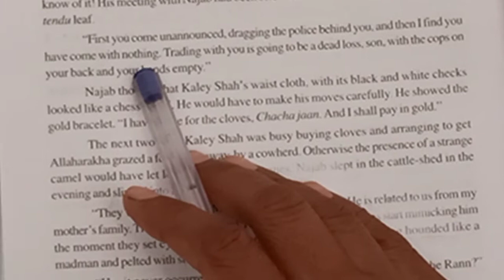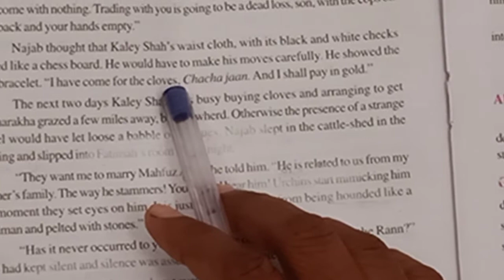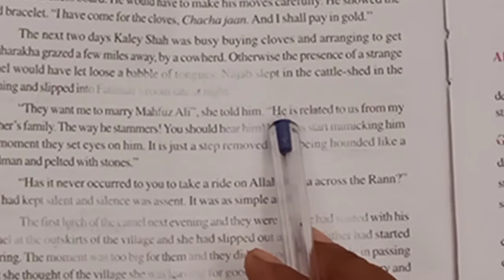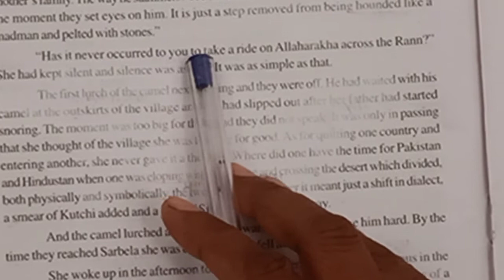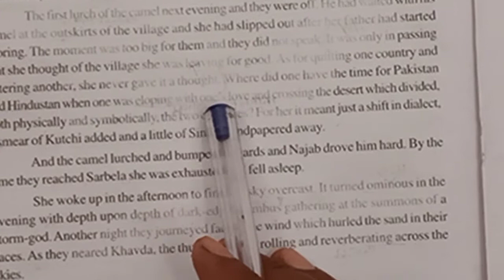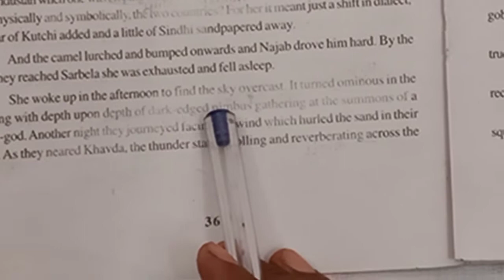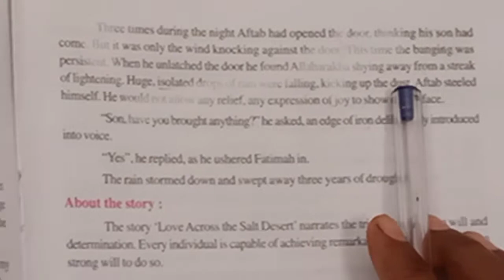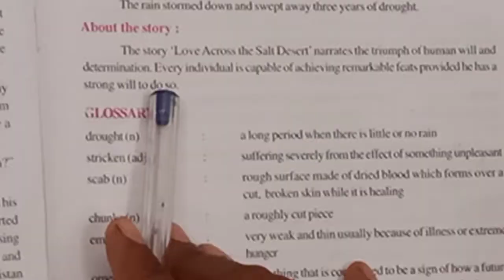VIDEO 60 RBSE BOARD CLASS 12 ENGLISH COMPULSORY BOOK 2 PANORAMA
LESSON 5 LOVE ACROSS THE SALT DESERT PAGE 36 PARA 1 TO  PAGE 37 THE END